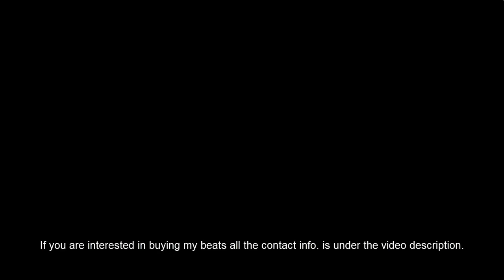NEW!! Maluma x Drake x Bad Bunny Type Beat - Con Calma (GIMI Productions)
Hello Youtube!

This time I made a Maluma x Drake x Bad Bunny Type Beat.
It's a dancehall x latin pop x reggaeton music 2019 type beat.